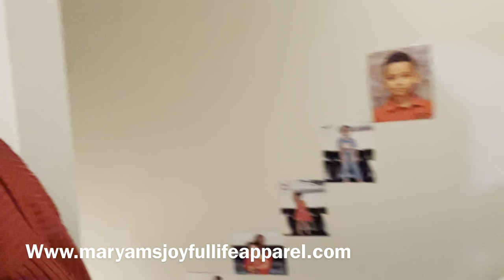FINALLY GOING TO NIGERIA?